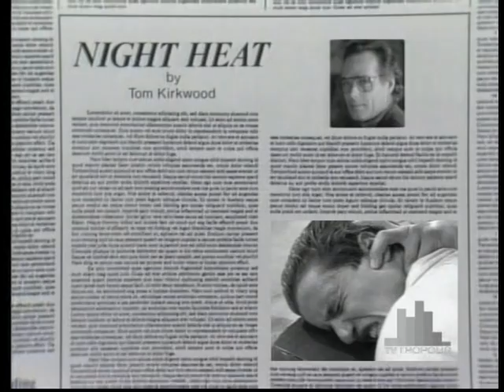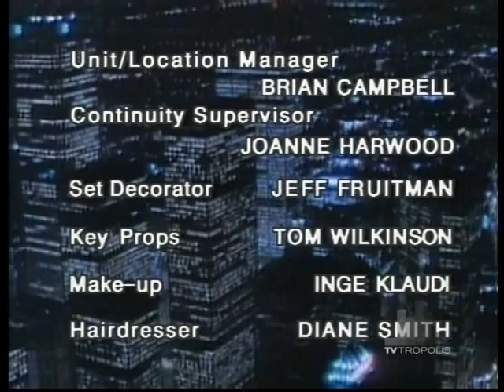Night Heat - False Witness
10/13/88.

In the midst of a brutal heat wave, Kevin and Frank's informant Joey Sanza's wife witnesses a drug related murder. Upon returning home from work, Joey is furious and demands Betty forget about what she saw insisting that coming forward would endanger her life and the lives of their two children. When Kevin and Frank's canvassing for witnesses takes them to Joey's home, he realizes that his wife will not stay silent and in an attempt to protect her, ends up endangering them both by claiming he witnessed the murder. He follows up by provides a misleading witness report.